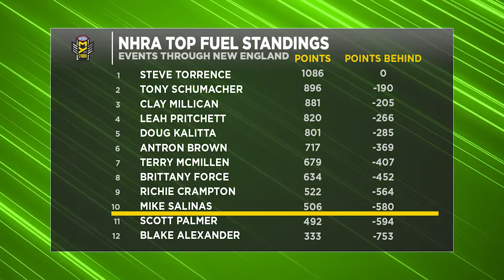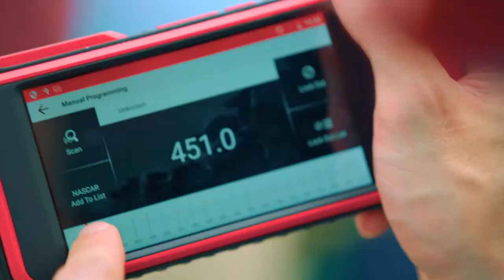The Straight Line - July 12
Marty and Doug recap the New Hampshire Nationals in Epping, NH with Top Fuel winner Steve Torrence and MRN's own Kyle Rickey on this week's episode.